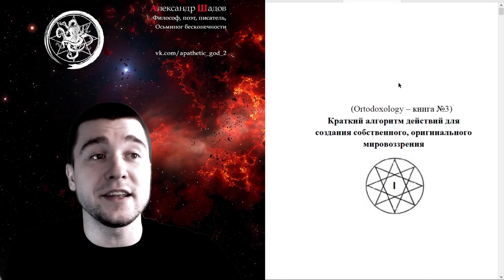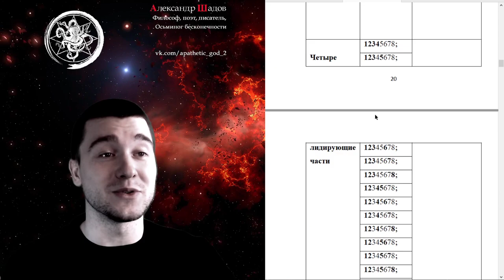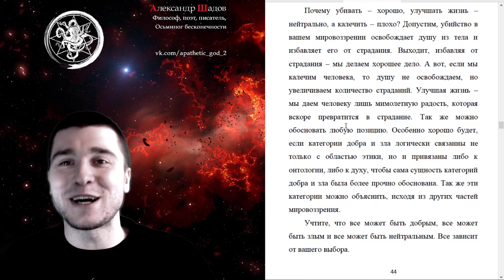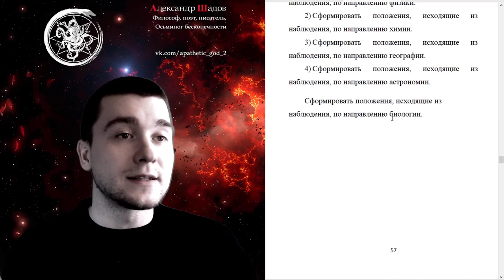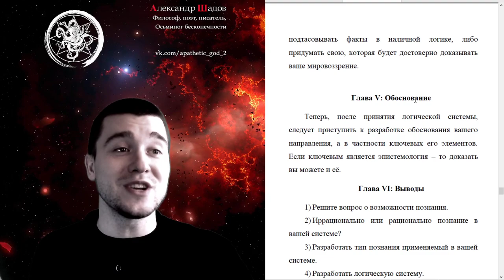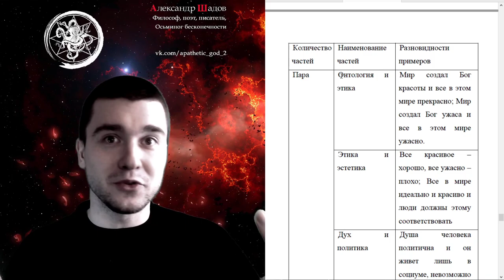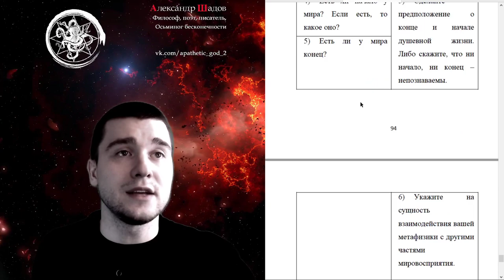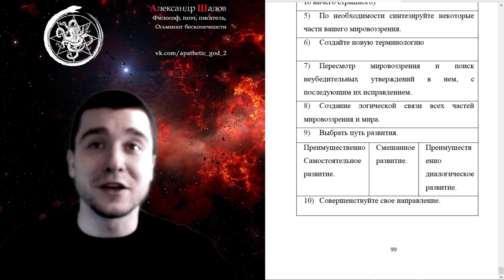Краткий алгоритм действий для создания собственного мировоззрения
Разбор книги "Краткий алгоритм действий для создания собственного оригинального мировоззрения". Это третья книга по философии, написанная в самом начале моего творческого пути и ставшая фундаментом для создания такой дисциплины как философская комбинаторика".